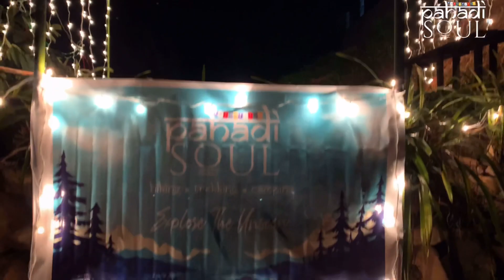Hilley Varsey trek || celebration of a musical night on the top of Mountain || SHANGRI-LA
The gentle walk from Hilley to Barsey inside pristine jungle is probably one of the finest in Sikkim. More than 250 cm of rainfall and above 2000 m of altitude makes the prevailing climate of this area wet and cold and hence proved ideal for it’s dominant floral genus Rhododendron to grow rapidly and diversify. April and May are the best months to visit this place if Rhododendrons, a lots of them, fascinates you. With the onset of spring Rhododendrons start blooming all around the terrain and stays till mid May, till monsoon takes over.

|| Contact- Dhruvo Ghosh Dastider (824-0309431) ||

|| Music credit ||

Hilley varsey trek
Hilley barsey trek
Hilleybarsey trek
How to go hilley varsey
Varsey rhododendron sanctuary
Short trek in sikkim
Safe trek for girls in sikkim
Barsey homestay
Varsey guras kunj
Sikkim tourism
Short jungle hike in sikkim
Family trek in sikkim
Family hiking in sikkim
Okhrey rhododendron sanctury
Okhrey trip
Hilley varsey rout map
Okhrey the land of guras
SANGRI LA
musical night in mountain
Safe trek for girls
Safe hiking for girls in sikkim